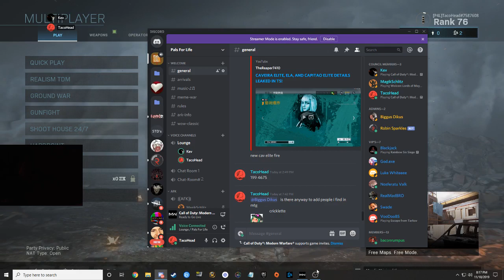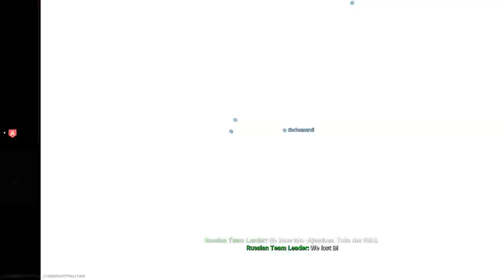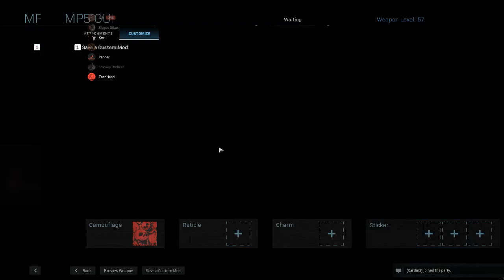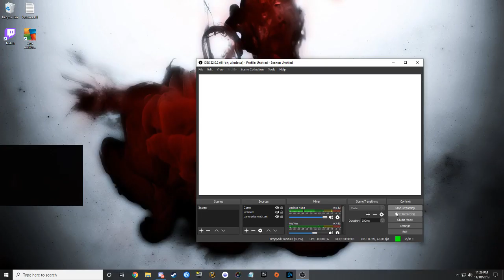Modern Warfare CLAPPING FOOLS